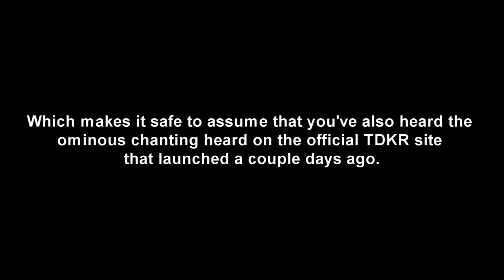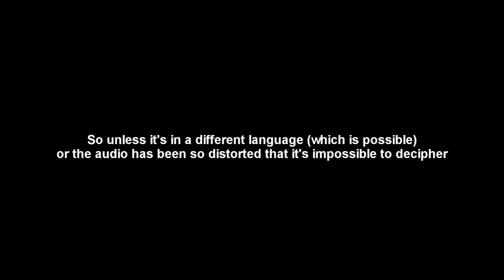The Dark Knight Rises - Chant Reverse (Reveals Nothing)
yeah, yeah, I spelled "Doesn't" wrong. whatever.